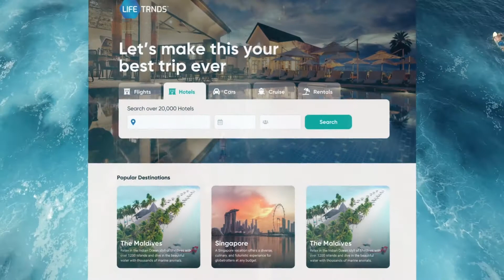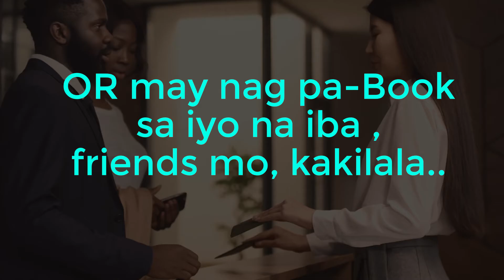Use A Service or Be The Service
The global travel portal with over 2 million Hotels and Resorts Worldwide based in US Florida, LifeTRNDS

Isa itong App and Web based where you can use a service or be the service.

Watch the Video till the end para sa iba pang detalye.

UPCOMING Videos
-How to AUTOMATE A BUSINESS SYSTEM?
-How to Set-up your EMAIL MARKETING?
-How to EFFECTIVELY DRIVE TRAFFIC to your website?